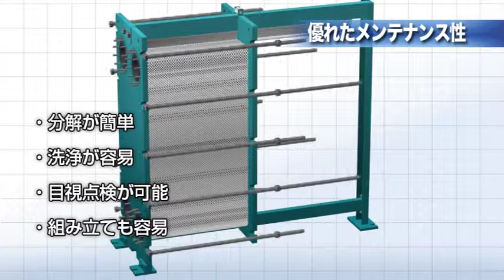PHE 優れたメンテナンス性 日阪製作所